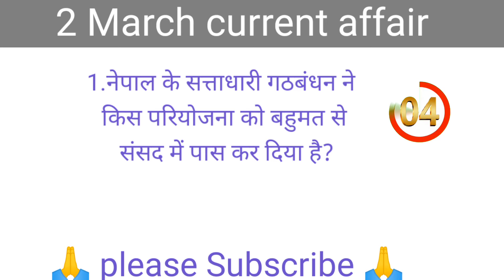2 March 2022 current daily today current affair, 2 March Kumar Gaurav current affair rinku Yadav